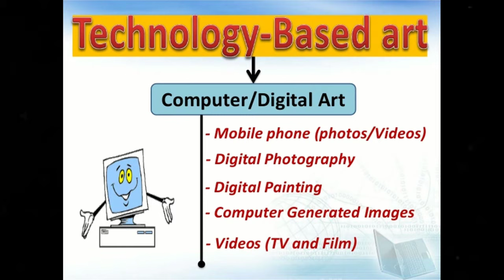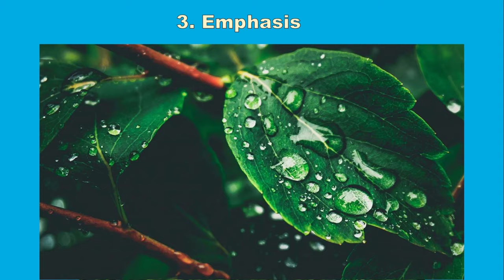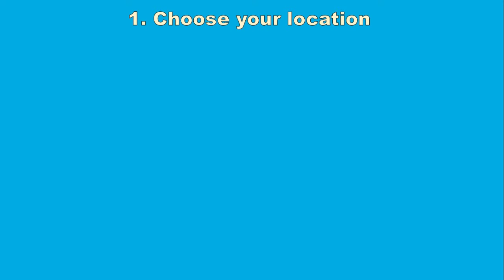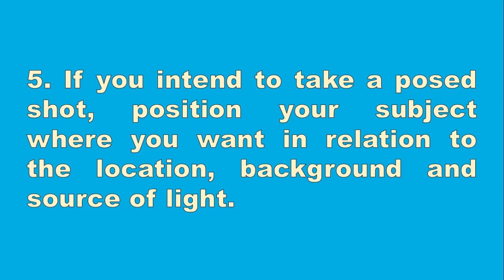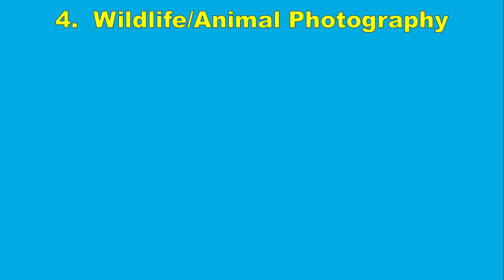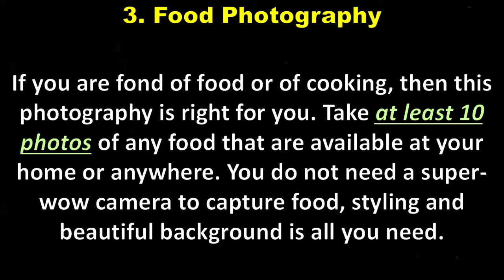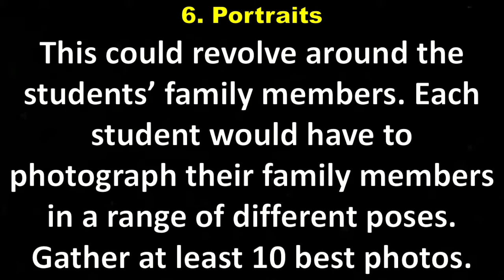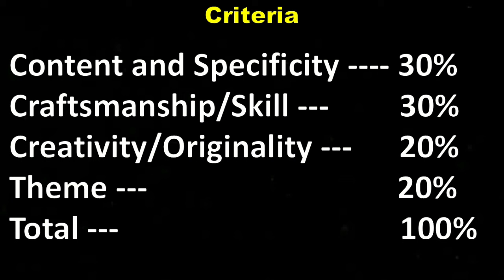10 ARTS || SECOND QUARTER || TECHNOLOGY BASED ART || DIGITAL PHOTOGRAPHY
Dito ko po muna ia-upload at nakalimutan ko ang password ng aking MAPEH Class. huhu :D